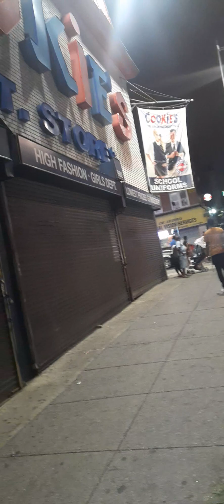May 29, 2023